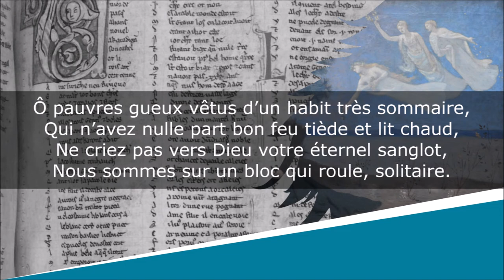Veillée d'hiver - Poésie - Jules Laforgue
Veillée d'hiver
Le Sanglot de la Terre (et autres premiers poèmes)

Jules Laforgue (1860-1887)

Lecture : AB
Portrait de couverture : Franz Skarbina
Illustration de fond : Pierre Puvis de Chavannes

Texte :
Tout dort. Je ne dors pas, moi, le cœur de la Terre.
Pour regarder au ciel, j’écarte mon rideau,
La lune est rouge ainsi qu’un grand coquelicot,
Au loin les toits sont blancs comme aux plis d’un suaire.

Je songe aux gueux vêtus d’un habit très sommaire
Et qui, sous ces toits blancs que recouvre un suaire
N’ont pas ainsi que nous bon feu tiède et lit chaud.

Ô pauvres gueux vêtus d’un habit très sommaire,
Qui n’avez nulle part bon feu tiède et lit chaud,
Ne criez pas vers Dieu votre éternel sanglot,
Nous sommes sur un bloc qui roule, solitaire.

Ravalez comme moi votre éternel sanglot...
Ah ! le mien est plus grand ; pourtant j’ai dû le taire ;
La terre vole aux cieux comme un bloc solitaire...
— À quoi Dieu rêve-t-il, en ce moment, là-haut ?